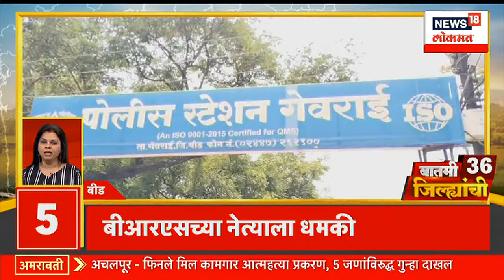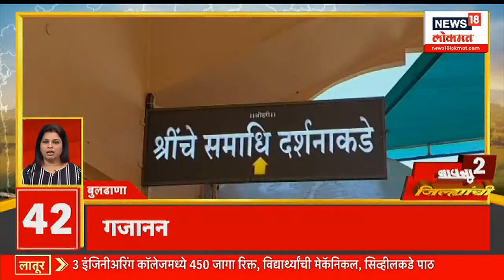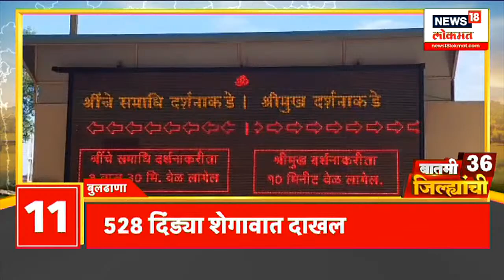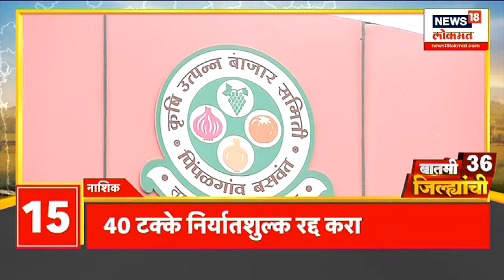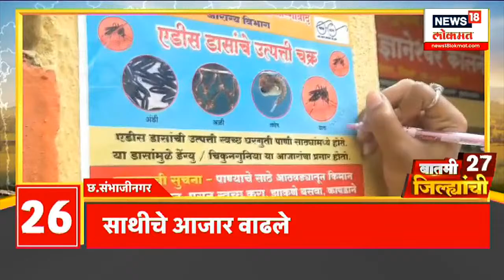बातमी 36 जिल्ह्यांची | 75 % महिला लोकप्रतिनिधी अकार्यक्षम, Bachchu Kadu यांचं वादग्रस्त वक्तव्य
Rishi Panchami is on September 20, 2023. 7 sages are worshiped on this day. Aditya Thackeray is on Konkan tour from today.

20 सप्टेंबर 2023 रोजी ऋषी पंचमी आहे. या दिवशी 7 ऋषींची पूजा केली जाते. आदित्य ठाकरे आज पासून कोकण दौऱ्यावर आहेत .दीड दिवसाच्या गणरायाला आज  निरोप देणार .